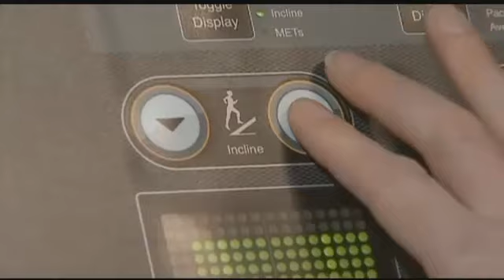THRIVE Exercise as Medicine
Dr. Robert Olson explains how exercise actually is medicine